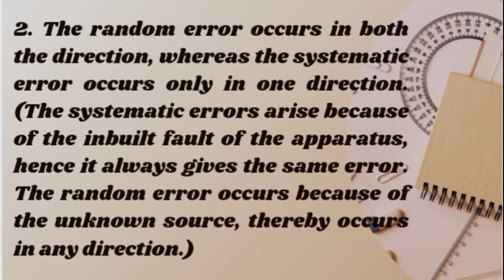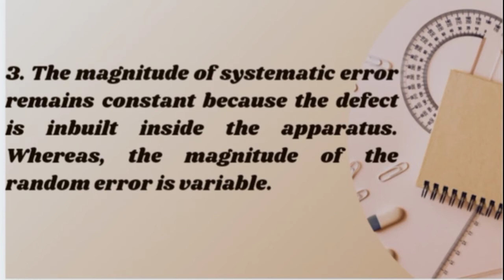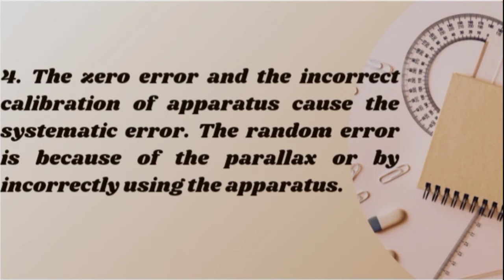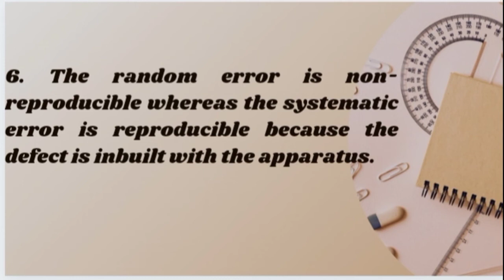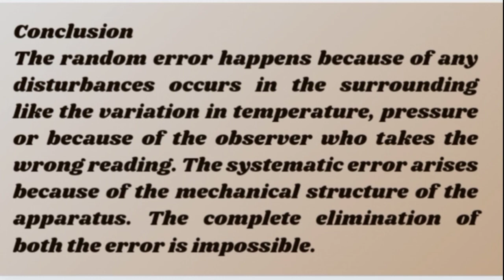Difference between Systematic Error & Random Error# Measurement Errors# Assessment for Learning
This video contains the difference between Systematic Error and Random Error in detail. This video is Beneficial for the students of Education, B. Ed., M. Ed., as well as the researchers.